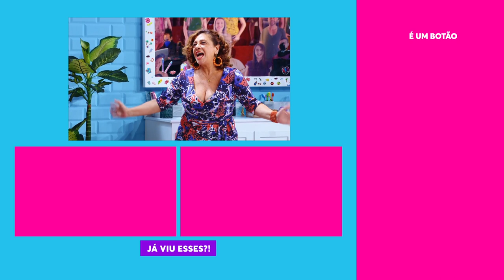INHAÍ! Ferdinando PRECISA DE UM BOY para vencer o concurso! | Vai Que Cola | INÉDITO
Ferdinando tem uma missão: vencer o Concurso INHAÍ! E ele, que não é bobo nem nada, tá atrás de um boy para contar uma linda história de amor no vídeo de inscrição 😂 Será que o Tomás vai topar? 👀 Eu shippo!

🎥 ASSISTA TAMBÉM 🎥